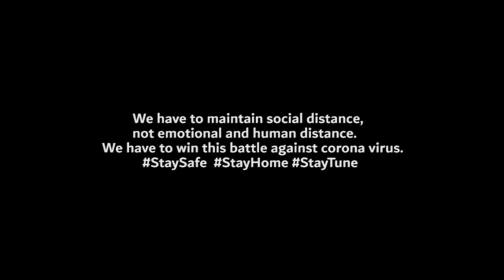Muskurayega INDIA | Cover Video | By Kolkata Buddies | Covid-19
After a long time we r here this new cover video.
I hope you are all like this video.
If you like so must be Comment and Share.

Special thanks to: Abhi Raj Sen
Casting Buddies: Aniket, Dipanjan, Kalpak, Rahul, Rupam, Madhurima, Pinky, Shobhangi, Sarla, Pampa, Taniya, Arup, Shubham, Subho, Souvik, Munna & Priyanka.
Thank you for All Buddies.
We have to maintain social distance, not emotional and human distance.
We have to win this battle, we will definitely win this battle against corona virus.
STAYSAFE.  STAYATHOME.  STAYTUNED.

Amidst every trial that our country is braving currently, we bring to you a melody of hope, Muskurayega India, to bring back the smiles on everyone's faces and keep the spirit of togetherness intact.

🎵 Audio Credits